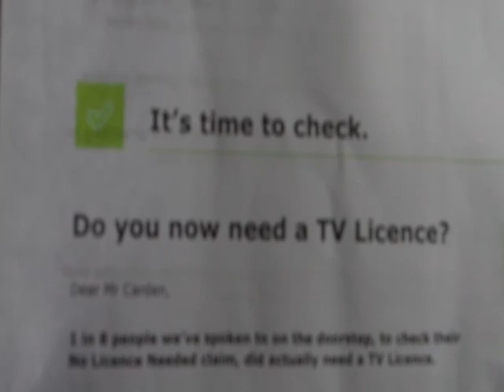TV Licencing Letter Demands Jan 2023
I got this letter in my door in Jan and I wanted to show you what it says,
22 months of No license needed this arrives.